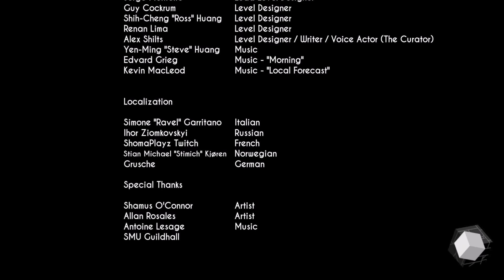GRAVITAS - Portal-Esque Puzzle Game Set In An Art Gallery In Space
Gravitas is a Portal-like puzzle game that takes place inside of an art gallery located in the middle of space. Instead of portals, the game allows you to defy gravity by using a gravity glove which you use to traverse the levels and move objects around with.

PLOT: You arrive at a a gravity art gallery in space called the GORG (Gallery of Refined Gravity), and inside of it you are very quickly introduced to "The Curator", who bares resemblance in personality to the whimiscal Wheatley from Portal 2. To appreciate his work, you must actually experience them firsthand. Instead of portals, The Curator uses gravity walls which you can lock on to with your gravity glove to move around the pieces or move heavy objects. The art pieces offer a wide variety of challenge, so you must use your brain to properly appreciate The Curator's pieces.

NOTE: This is the full game, from start to finish, and as such, this has a lot of spoilers. If you do not want to be spoiled and want to experience this game for yourself (which I highly recommend and encourage), then please click off of this video and go download the game, which is free on Steam.